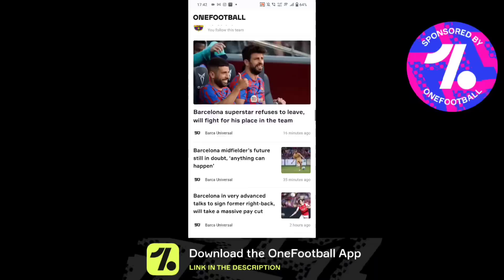ATK Mohunbagan vs Eastbengal!🔥 Kolkata Derby তে কেমন Playing11 নিয়ে খেলবে দুই দলের কোচ! কারা জিতবে?